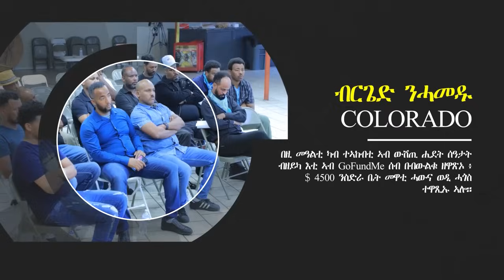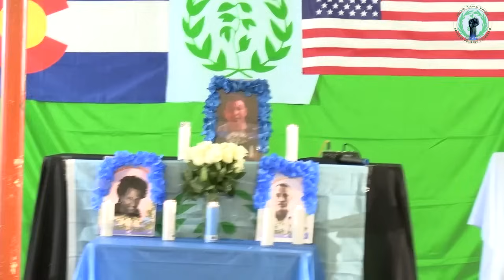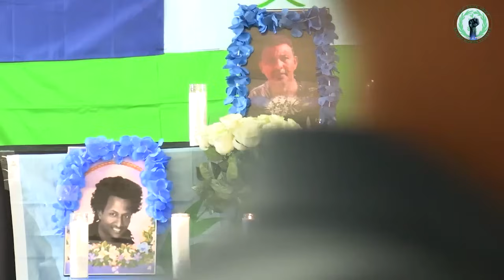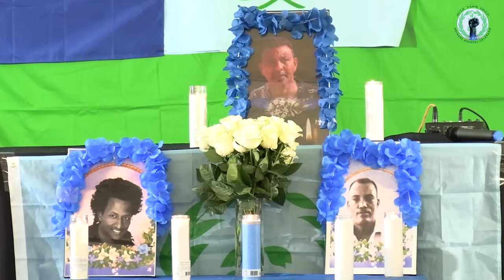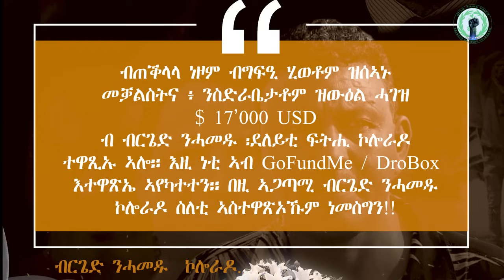ERIPM | ንዝኽሪ ብግፍዒ እተቐትለ ስነ-ጥበባዊ ሰሎሞን ሓጎስ ፣ ሓገዝ ንስድርኡ ዝውዕል ብብርጌድ ንሓመዱ ኮሎራዶ እተኻየደ መደብ ሰነ 9/2024